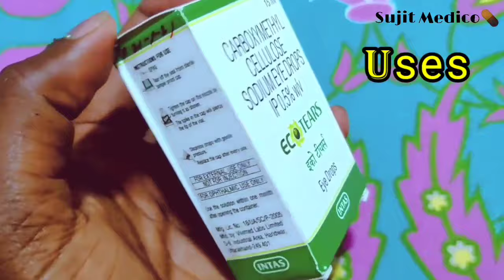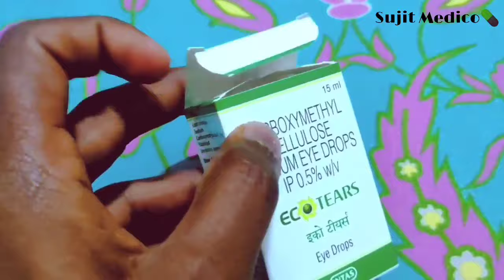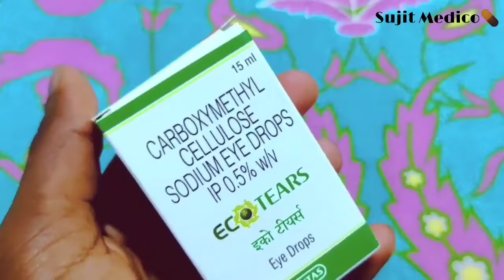carboxymethylcellulose eye drops || eco tears eye drops in hindi||Refresh Tears Eye Drops|| Details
ABOUT MY CHANNEL:
Hi! I’m {Sujit Singh}. On my channel, you will find {Information about Health Related Products | Medicine}. I love sharing [ Health information ] with you guys as I experience them myself.

Mask
Tripod :-
Mic:-
This video is only for knowledge purpose not for treatment.